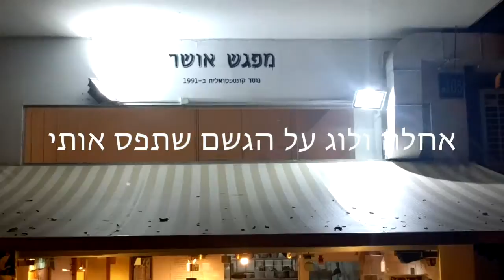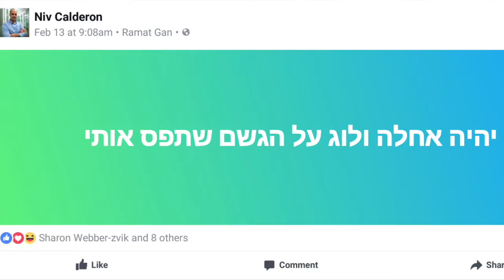אחלה ולוג על הגשם שתפס אותי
חצי מיקרוסופט ביקרו אצלי בלינקדין